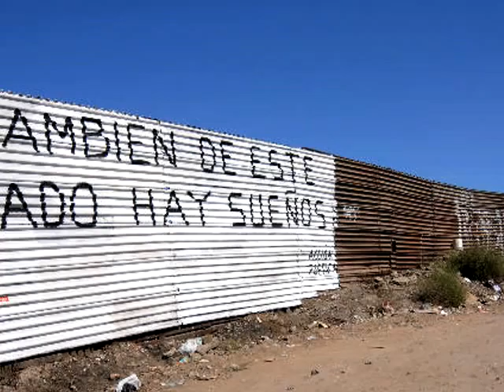M ideas Voz confidencial 11 abril 2016 1